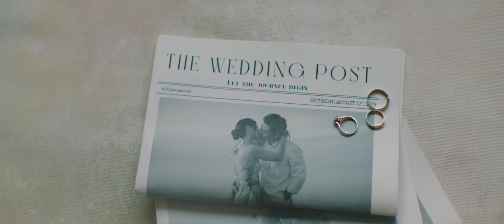AXIOO | Ken & Olivia - Surabaya Wedding by Dimar Brata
Directed by Dimar Brata AXIOODimarBrata (IG: @dimarbrata)
Photographed by Joe AXIOOJoe (IG: @joe.setiawan)